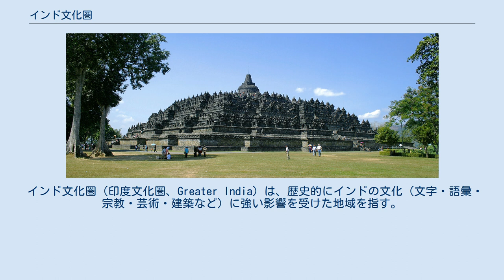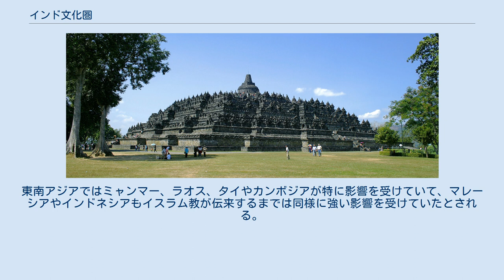インド文化圏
インド文化圏 インド亜大陸以東のアジアにおける歴史的な文字の分布図。
赤:歴史的に漢字を使用、緑:歴史的にインド系文字を使用、青:その他。
 インドネシアのボロブドゥール遺跡。
インドネシアは、インドから仏教が伝来し、さらにイスラム教が伝来した。
 インド文化圏（印度文化圏、Greater India）は、歴史的にインドの文化（文字・語彙・宗教・芸術・建築など）に強い影響を受けた地域を指す。
厳密に文化圏の範囲を定義するのは難しく、インド文化圏の範囲も厳密には定義されていないが、曖昧な定義としては南アジアや東南アジア、チベットなどを指す。
しかし、東南アジアでもベトナムは歴史的に中国の影響が強いため漢字文化圏（中華文化圏）に分類される。
 インドの歴史も参照されたい インド文化圏に含まれる地域は、インド亜大陸を超えて東南アジアにまで及んでいる。
東南アジアではミャンマー、ラオス、タイやカンボジアが特に影響を受けていて、マレーシアやインドネシアもイスラム教が伝来するまでは同様に強い影響を受けていたとされる。
なお、同じ東南アジアに属するベトナムはチャンパ王国およびクメール人支配域のあった南部を除き、中国の影響が強かったため漢字文化圏に含まれる。
 これらの地域は歴史的にも文学、哲学、政治体系、建築、音楽、信仰（ヒンドゥー教、小乗仏教）などで相似した文化を共有している。